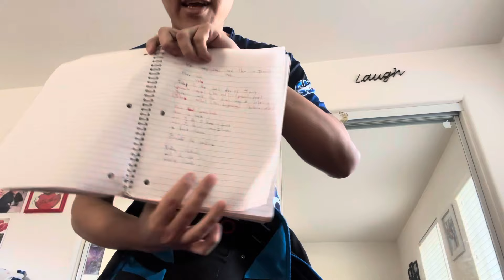Que orgullo ver a Micky cuanto a aprendido en casi un año en EEUU